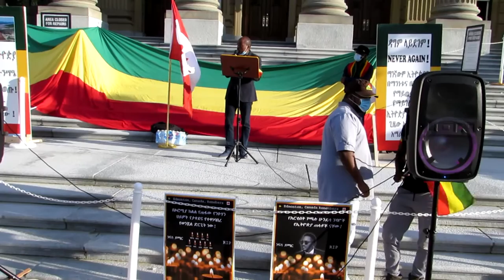CANDLE LIGHT VIGIL FOR INNOCENT LIVES LOST IN ETHIOPIA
CANDLE LIGHT VIGIL TO INNOCENT LIVES LOST IN ETHIOPIA
HOSTED BY ETHIOPIAN CANADIAN COMMUNITY IN EDMONTON,ALBERTA CANADA
GOD'S WORD BY PASTOR BINYAM LEGESSE